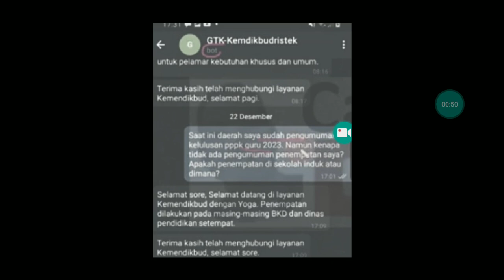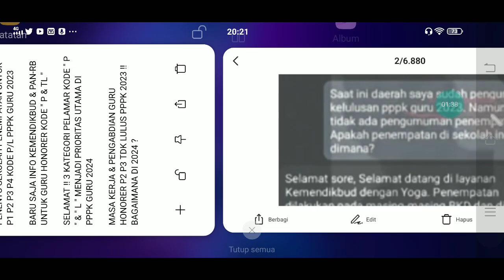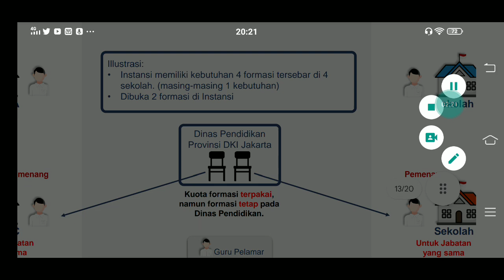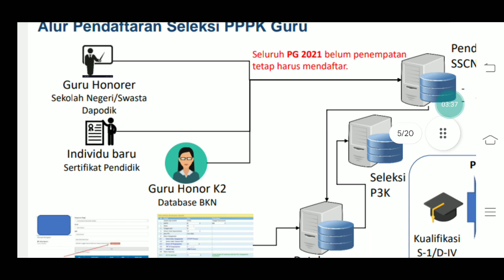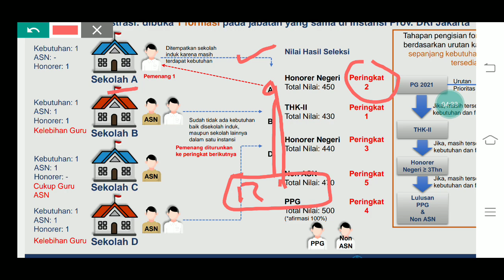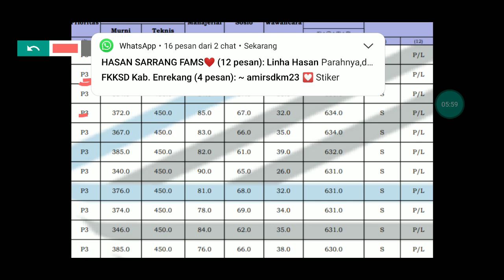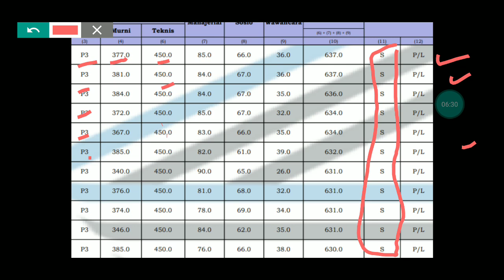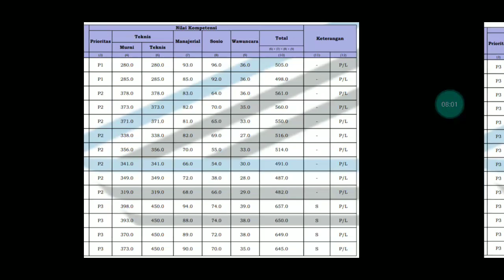PENENTU SEKOLAH PENEMPATAN UNTUK P1 P2 P3 P4 KODE P/L PPPK GURU 2023